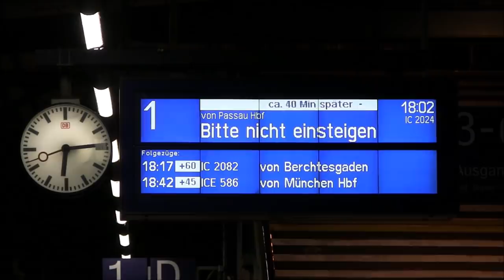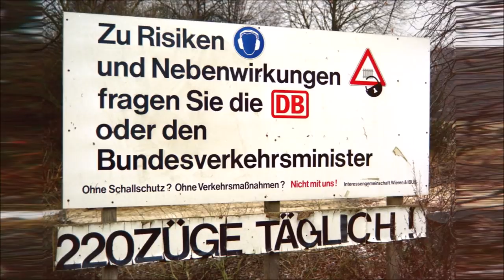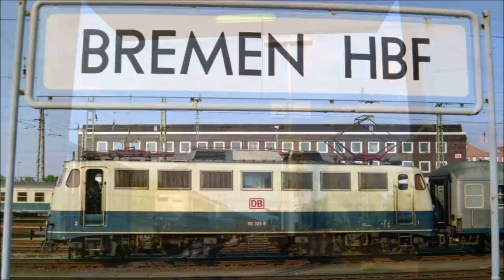Gustav Richard – Quizauflösung und Vorschau 2022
In der Videobeschreibung meines "Gustav Richard"-Specials hatte ich zu einem kleinen Gewinnspiel aufgerufen – heute gibt's die Auflösungen dazu. Nebenbei nutze ich die Gelegenheit, euch mental darauf vorzubereiten, was ich mir für 2022 sonst noch so ausgedacht habe.